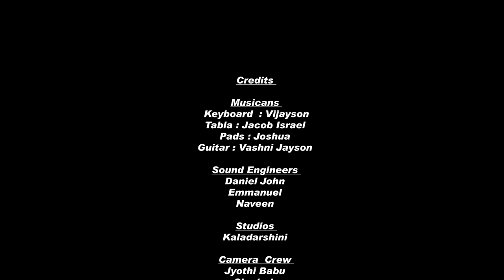EDEKRUPA KALAMIDHE || SOWJANYA || PRAISE TV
Famous christian song by SOWJANYA IN PRAISE TV - SAMSTHUTHI Programme.